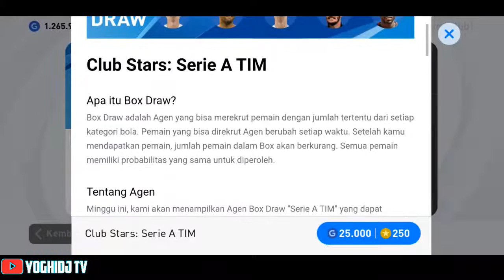GASS ROLL BLACKBALL LAGI DI BOX DRAW CLUB STARS SERIE A TIM PES MOBILE 2021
Trik blackball Boxdraw club stars Serie a tim pes 2021 mobile.

⭐Tag Tambahan :

🔹National Selection
black ball pes mobile 2021
black ball pes mobile,
cara mendapatkan black ball pes mobile, pes 2021 mobile black ball,
black ball terbaik pes 2021 mobile,
pes 2021 mobile black ball box draw,
pes 2021 mobile black ball trick neymar, pes 2021 mobile black ball glitch,
pes 2021 mobile black ball pack trick,
pes 2021 mobile black ball max level
legends pes mobile,
legends pes mobile 2021
upcoming legends pes mobile,
pes 2021 mobile legends max ratings, legends pack pes 2021 mobile,